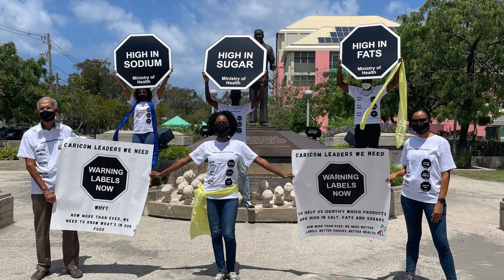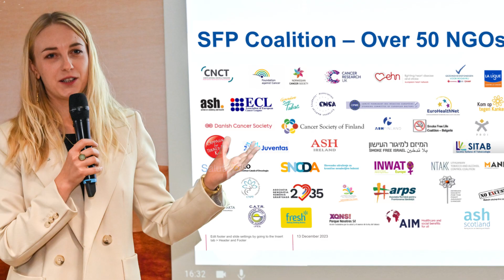2024 Opening Video